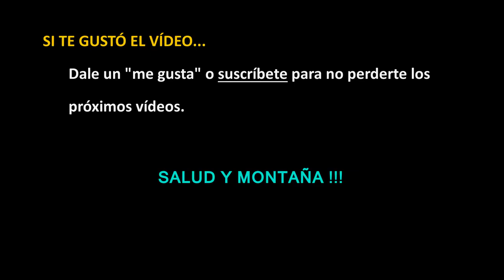EMPEZAR EN EL TRAIL RUNNING - Re-hacer isotónica en tiradas largas